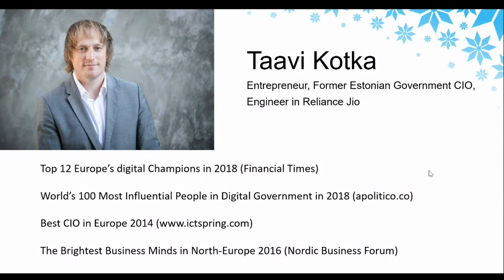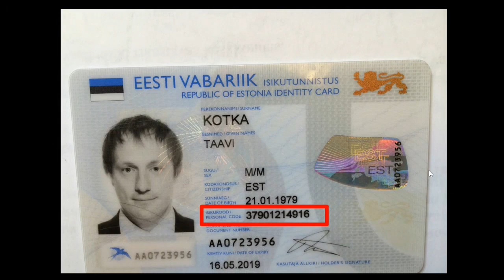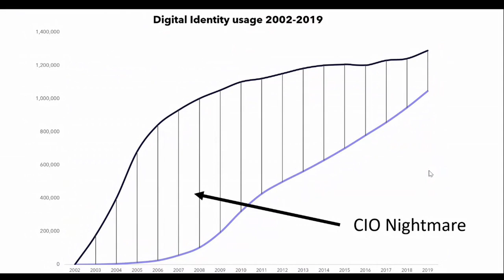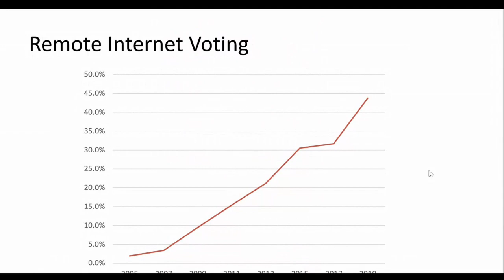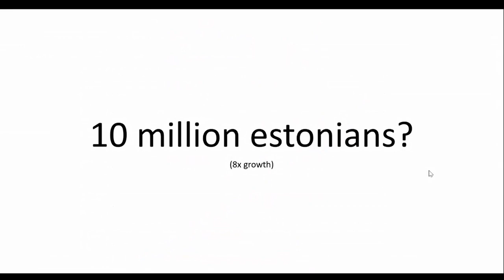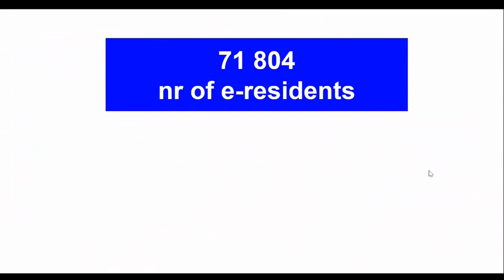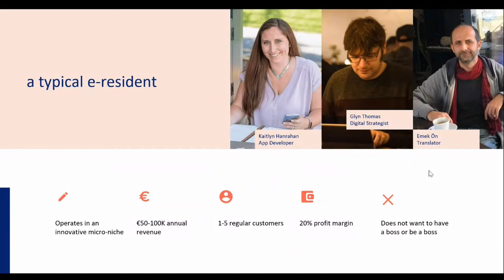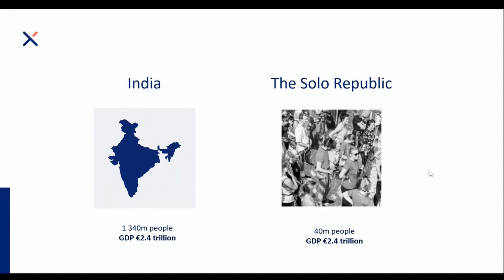Governance-As-A-Service - Taavi Kotka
Taavi Kotka, founder of Estonia's eResidency program, disucsses how governance is becoming increasingly virtual. In the future, he predicts more governments and companies providing governance as a service.

This video was edited by Joyce Brand, a Hollywood professional seeking to help Startup Society projects tell their stories to investors and the public.